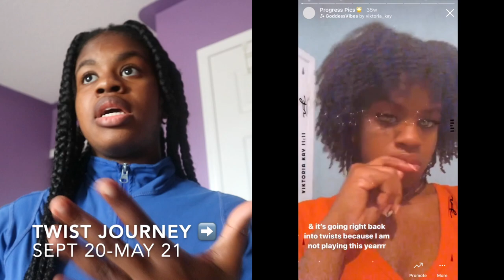I Thought You Said Goodbye to Single Braids??🤔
Just a little background info:

- big chopped in 2017
- started growing my hair via single braids from 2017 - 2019
- took a long break from single braids from June 2019 - May 2021 (roughly 2 years)
- revisiting the single braid growth method now in June 2021 and on!

* In total, I am 4 years natural (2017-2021) but my hair has been stagnant at its 2-year length (as it stopped growing from the point when I stopped doing single braids in June 2019).

So now I am working on retaining the length that I missed out on! :)

Hopefully you're all caught up!